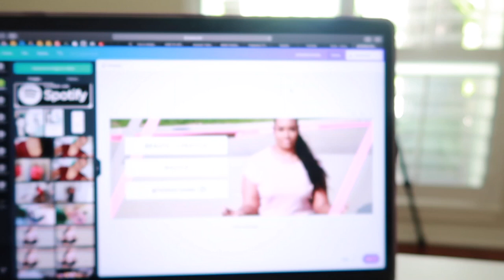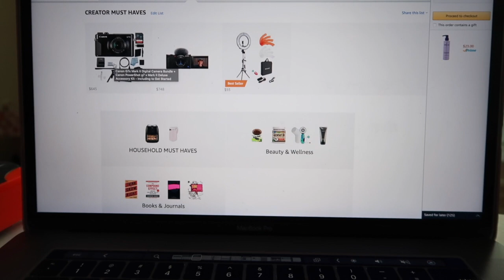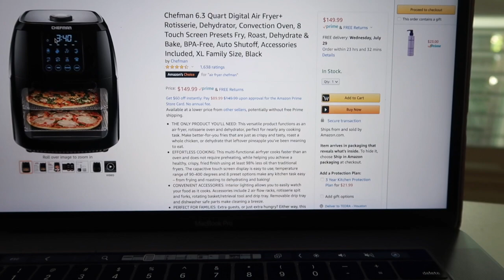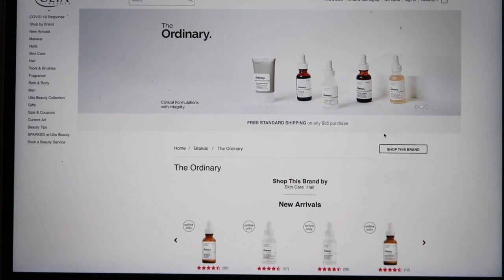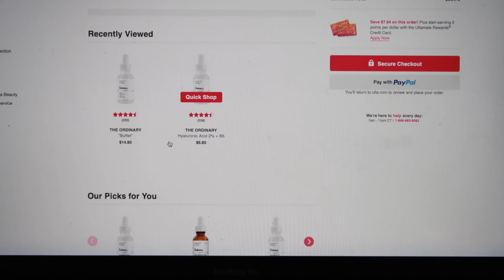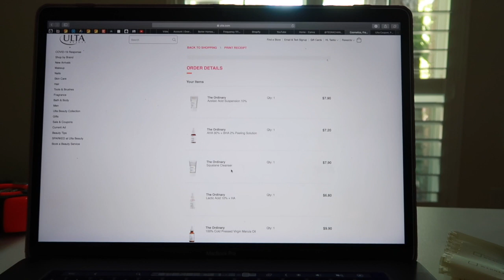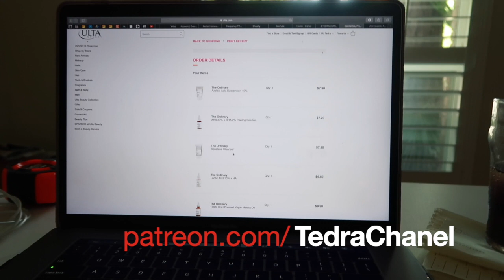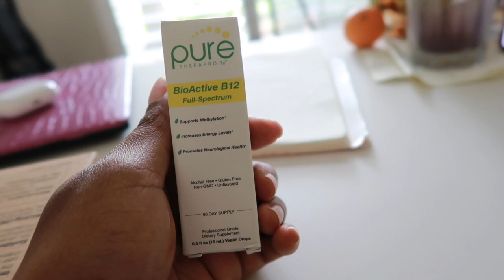Must Haves | Online Shopping | Whats For Dinner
🛒 SHOPP My Books & Favorite Things On Amazon

Direct Links To My Manifestation Journals 💻

Oh SHYT, I Manifested It! BRAG BOOK
I AM Manifestation Journal 2.0 Workbook
I AM Manifestation Journal (The Original)

🛒 SHOPP My favorite things

11:11 | REPEATING NUMBERS AND THEIR MEANING 22:22 4:44 5:55 8:88

📭 Send me some cool stuff!
Tedra Chanel
77 Sugar Creek Center Blvd Suite 600

Where do you live → Houston TX

What do you do for a living → Im a REALTOR® & Lifestyle Strategist